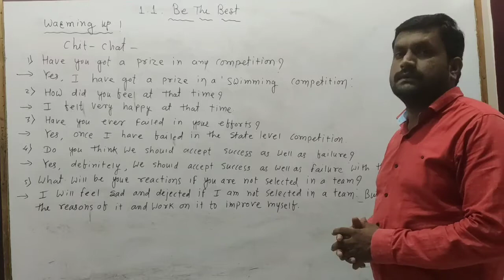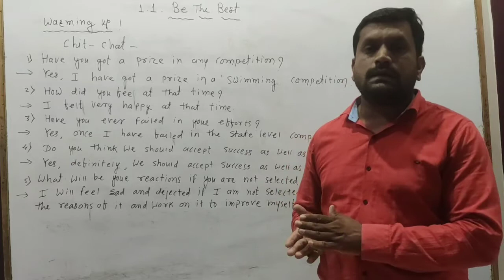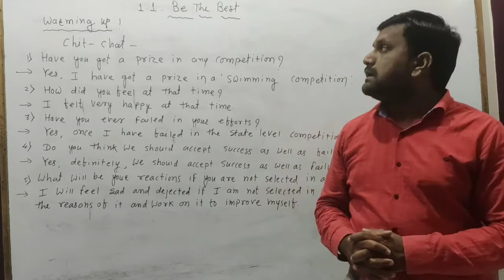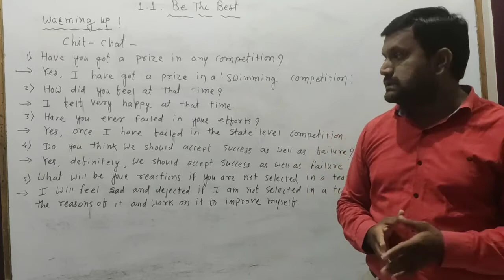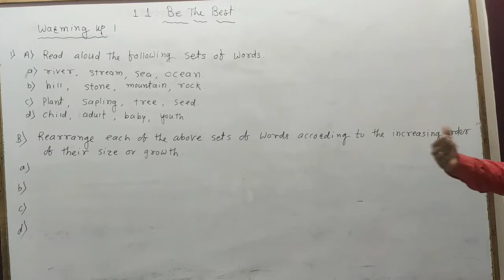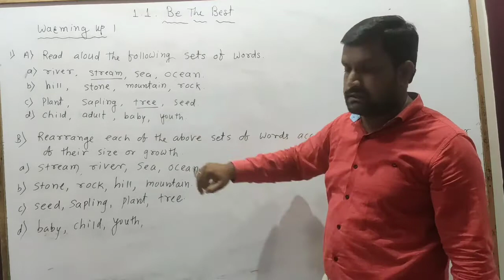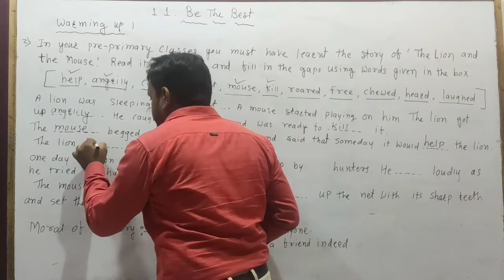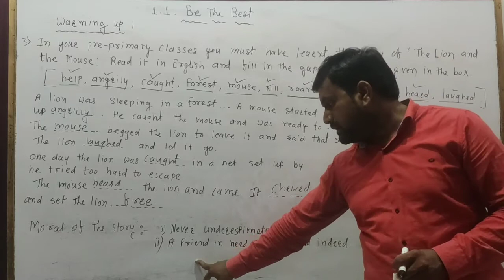1.1 Be the Best. Class 8th Warming up. Part-1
Be the Best. class 8th.  perfect explanation by Mr. Jadhav Shivdas.